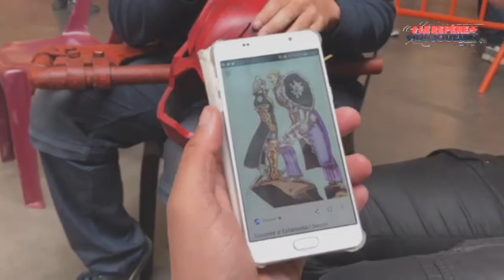LeRDJ @WoG 2018 - J1 - Part 06/11 - Cosplay Corner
Rediffusion du live sur Twitch du "Repère du Joueur" depuis la convention "World of Geek" le 19/05/2018 à Mouscron.